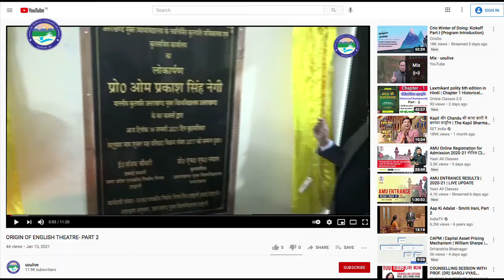सूरदास की कविता एवं पाठ का विश्लेषण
By: Dr. Mangalam Kumar Rastogi